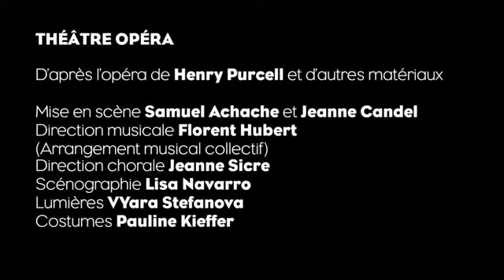Le Crocodile Trompeur / Didon et Énée - Teaser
Le teaser du spectacle Le Crocodile trompeur / Didon et Enée